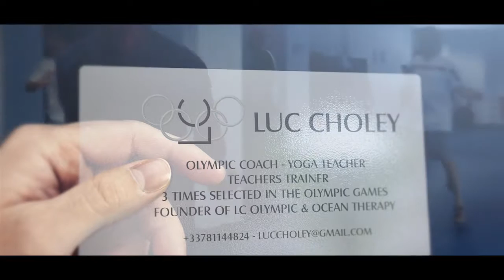Luc Choley Fitness #1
Fitness Manager, triple Olympian , Olympic coach ,founder of methods LCOlympic & Ocean Therapy.